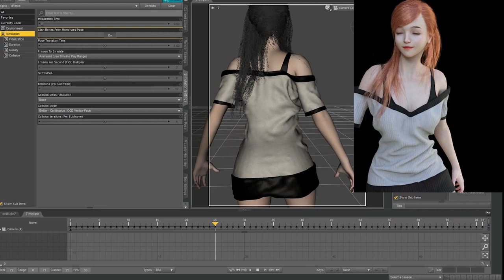HS dForce Sweater test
This is a small test of HS dForce Lurys Sweater for Genesis 8.1 Female and Lurys hair with dForce.

"HS dForce Breast for Genesis 2 Through Genesis 8 Female" has been updated to support  Genesis 8.1 Female.